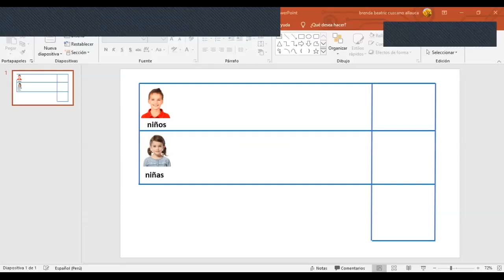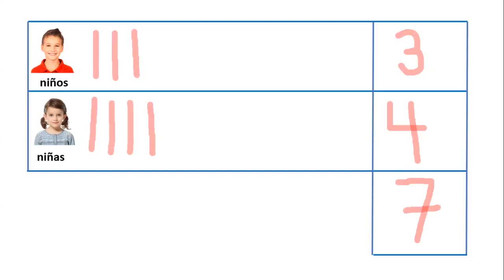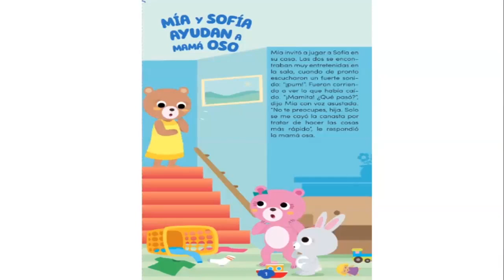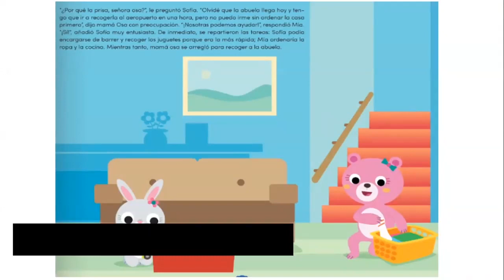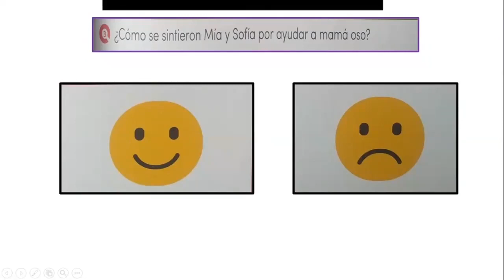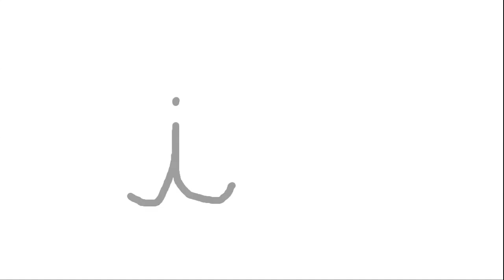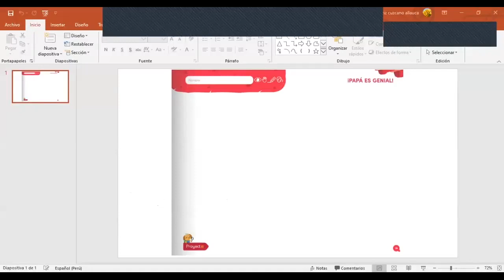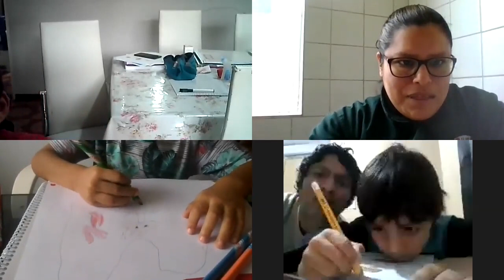Tema: "Mía y Sofia ayudan a mamá"Vocal i - Comunicación - 4 años - inicial - 17/06 Prof: Brenda C.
Tema: Plan lector "Mía y Sofia ayudan a mamá"
Vocal i
Área: Comunicación
Grado: 4 años - inicial
Fecha: 17/06
Prof: Brenda Cuzcano Allauca